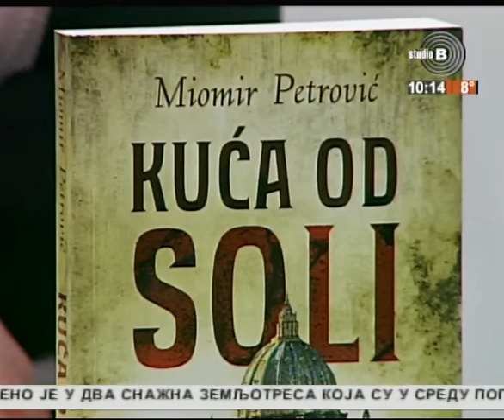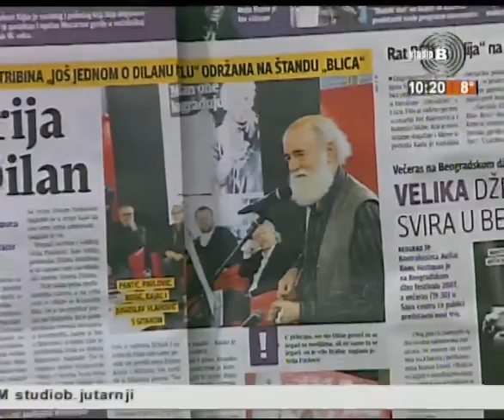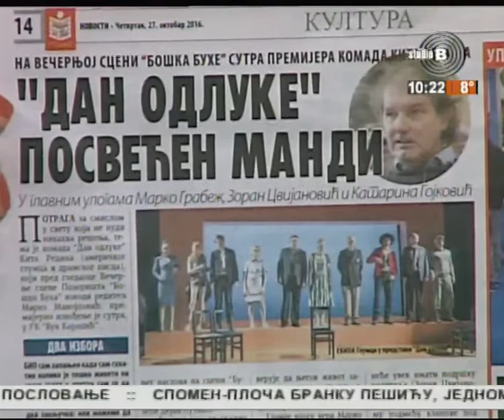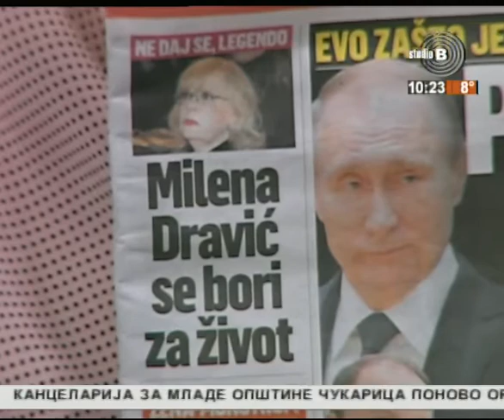Prelistavanje StB - gost Miomir Petrović [27.10.2016.]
Domaćin - Jasmina Jončić